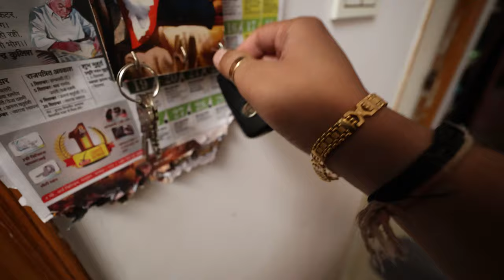Birthday surprise | my birthday vlog | best place in Udaipur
✦Share your pictures on my Facebook group:

Birthday vlog#birthday grwm#happy birthday#birthday partybirthday songmy birthday vloghappy birthday to you